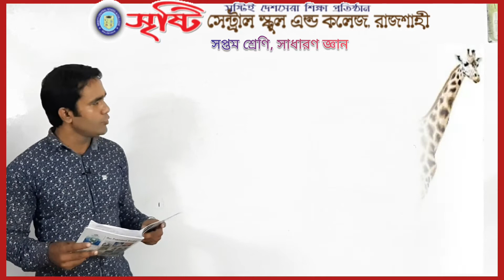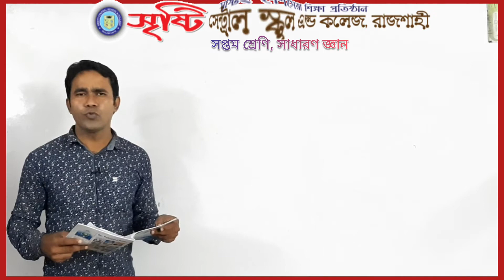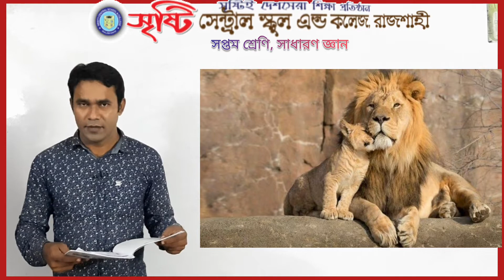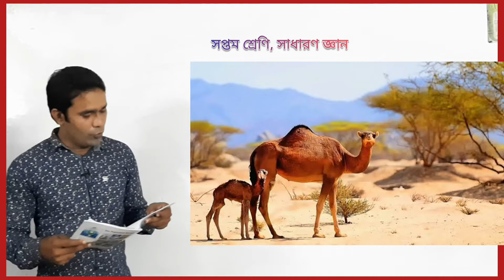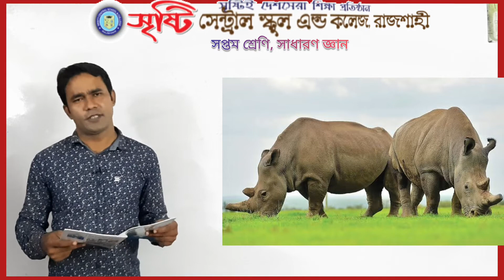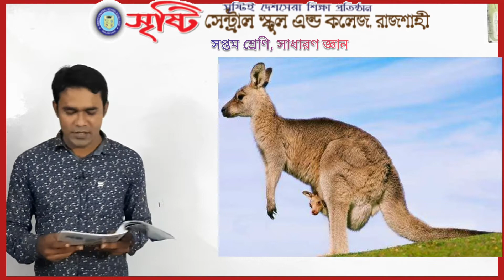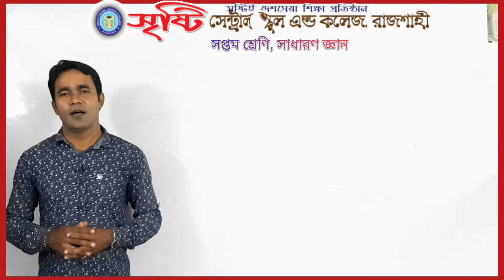সপ্তম শ্রেণি, সাধারণ জ্ঞান